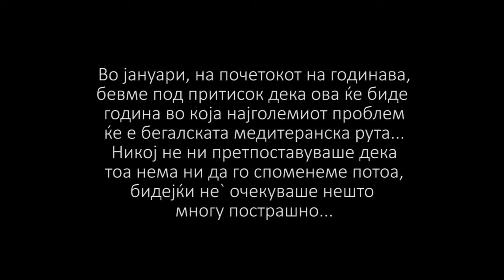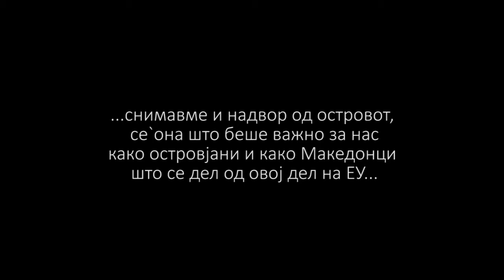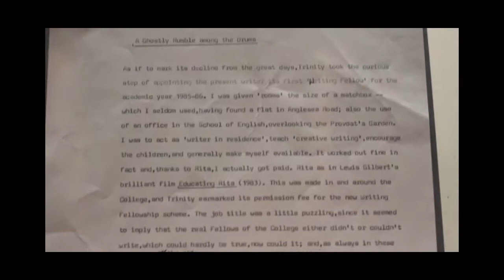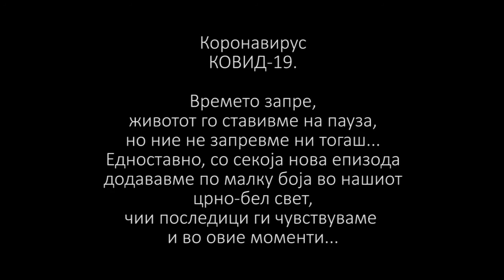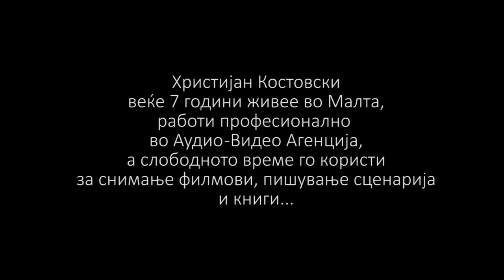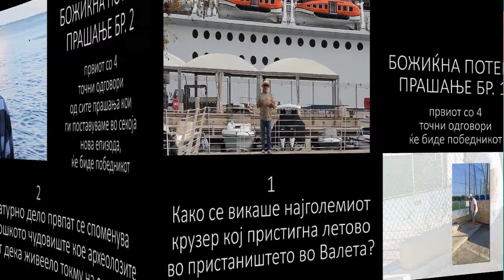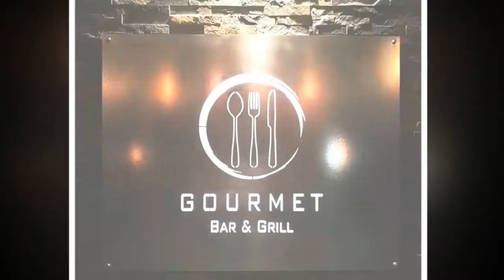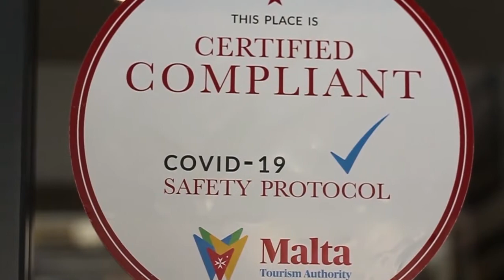Божиќна завршница на 2020-та, прв дел...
Оваа епизода е и последната оваа година, па да се потсетиме како ја стартувавме 2020-та, пред да ја започнеме новата...
Имате време уште само неколку дена за решенијата во Божиќната Потера...
А линкот што ви го најавивме, ќе го постираме во коментар (на нашата фејсбук страница).
Ви посакуваме убави празнични денови...
Следната недела со вториот дел, па потоа стартуваме со новите информации и новата ЕУРО фудбалска Потера која некого ќе го однесе во Холандија...
Бидете тука...
Со: Filevski Igor, Sasko Damjanovski, Gourmet Bar & Grill - Bugibba, Gourmet Cocktail Bar & Grill - Sliema